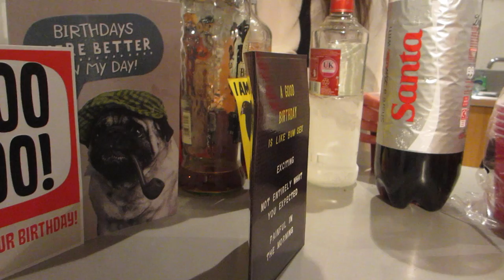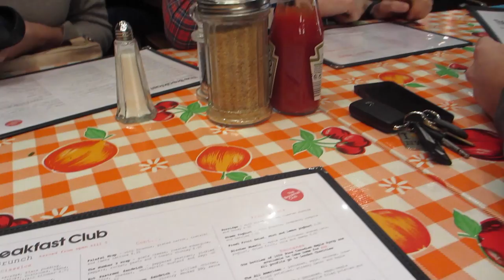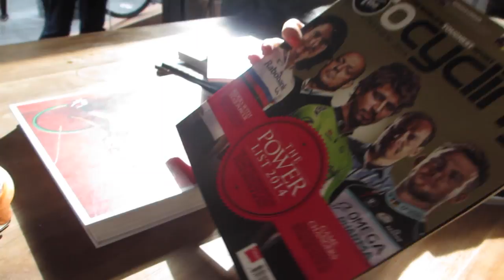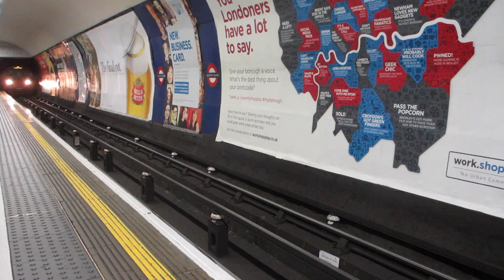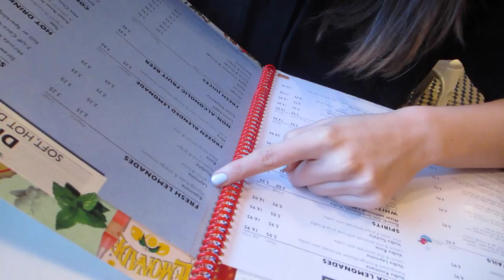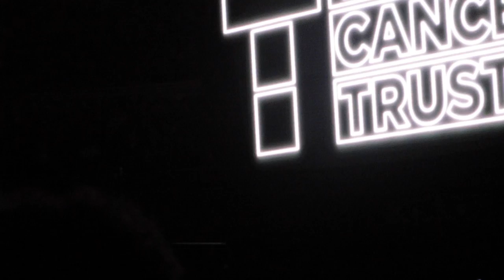VLOG: drunkcam // Lily Pebbles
Places Visited:
Chicken Shop, Kentish Town
The Little One, Primrose Hill
Translate Bar, Shoreditch
The Breakfast Club, Hoxton Square
Comptoir Lebanese, South Kensington

Music (with permission):
Eric & Magill
"All Those I Know"
"I Feel Your Pain"
"Should We All Make Up"

End music (with permission) Two Birds by Joni Fatori
Facebook.com/JoniFatora
YouTube.com/JoniFatora

Lily Pebbles
Gleam Digital
2nd Floor
100-106 Leonard St,
London,
EC2A 4RH